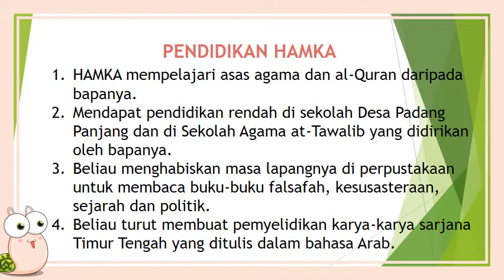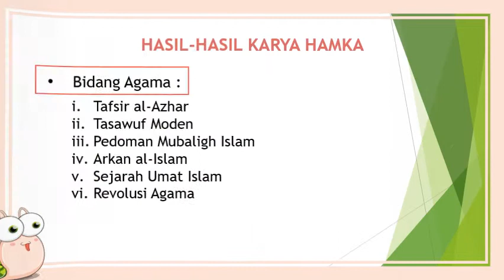Pelajaran 31 HAMKA Permata Nusantara